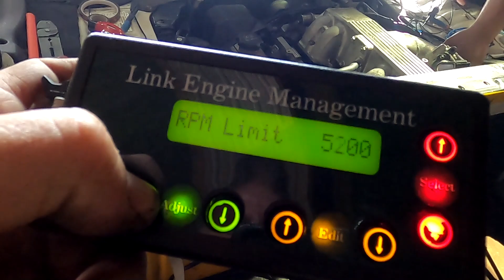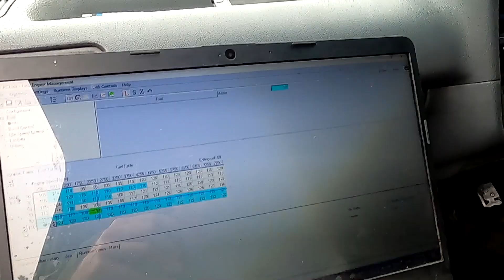BananaVan Pt3. Yellow 1uz Powered Hiace. Tuning Time